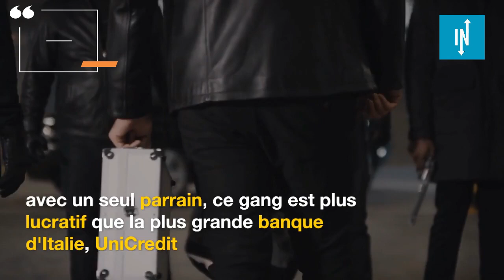Top 5 des gangs criminels les plus puissants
Les pires gangs du monde.